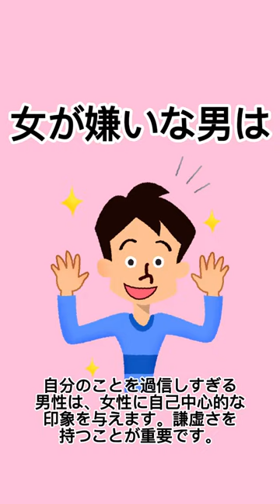女が嫌いな男は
恋愛において、女性が嫌いになる男性の特徴って気になりますよね？今回は、女性が嫌いになる男性の共通点や、避けるべき行動についてお話しします。これを知っておくことで、あなたの恋愛成就に役立つかもしれません。女性から好かれるためには、どんな点に気をつければいいのか、ぜひチェックしてみてください。女性心理を理解し、素敵な恋愛を築きましょう💕いいねやフォロー、コメントもお待ちしています！